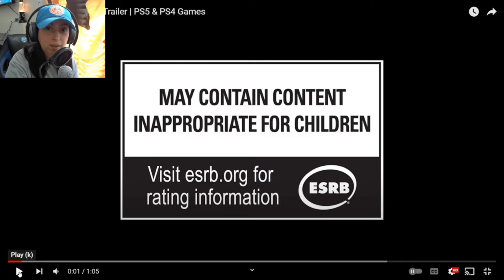God of Rock Trailer Reaction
Original Character & Logo  by Josh Otero